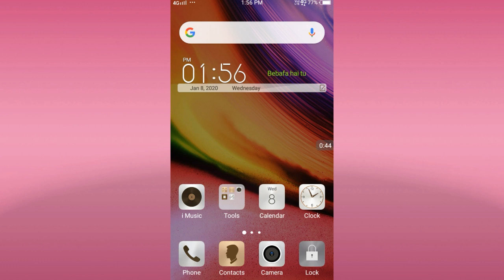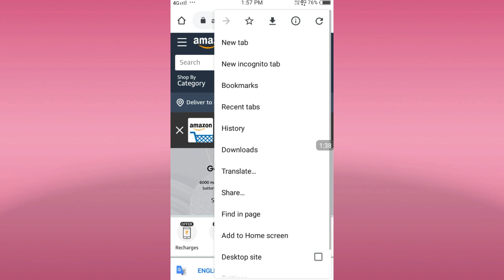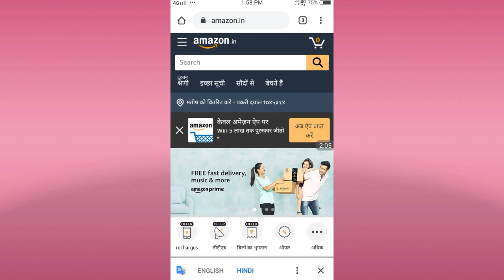How to translate any language in Chrome browser || Chrome browser me bhasha translate kaise kare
How to translate any language in Chrome browser
Hi friends I am MP lal welcome to our you tube channel MP lal technology
Dosto is video me maine aapko bataya hai ki aap chrome browser me kisi bhi language ko Translate kaise karenge dosto maine aapko is video me sabse aasan tarika bataya hai joki apako achha lagega.